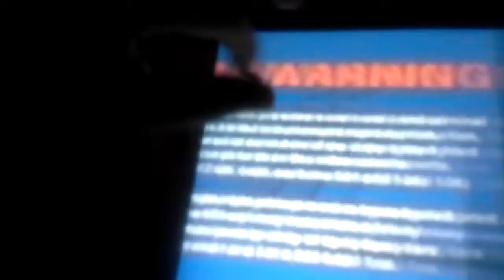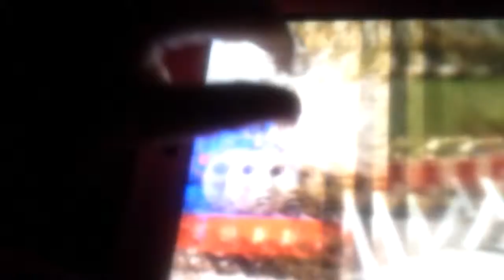August 7 2008